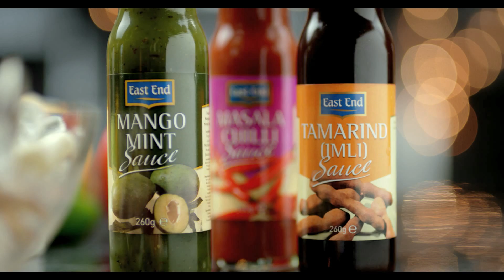East End Products - Simply The Best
Our Food Montage Ad